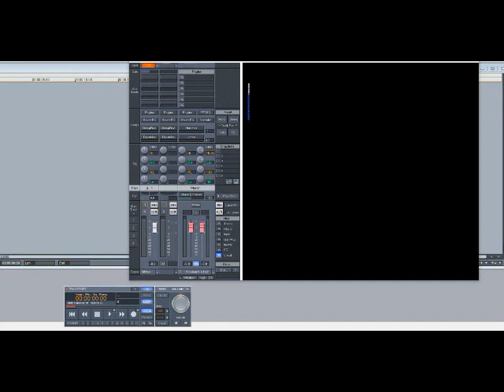Jay-Z & Mya – Best of Me (Remix) (Slowed Down)